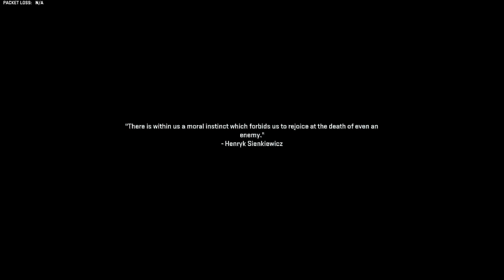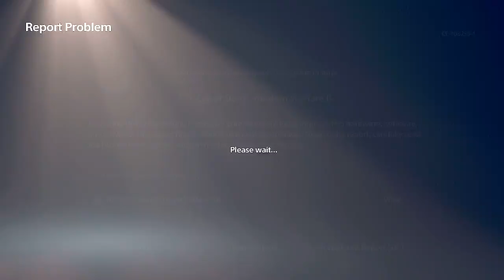Call Of Duty: Modern Warfare II PART-3 (PS5)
Welcome All to my Channel SGT Gaming!

Its the one Place All For New Game Walkthroughs, Gameplay Videos And Gaming News. If You Guys Like My Video And Want me to create More Quality Content like This,Then a Like Would be awesome and Please Consider Subscribing to My Channel To Help me Improve The Quality and Content of my channel .

UPI ID : Sheik3095@ybl
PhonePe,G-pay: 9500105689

Facebook.com/SlayerGamethroughs
Twitter.com/SlayerGamethrou
Twitch.tv/slayer_gamethroughs
Youtube.com/c/Slayergamethroughs
Instagram.com/slayer_gamethroughs